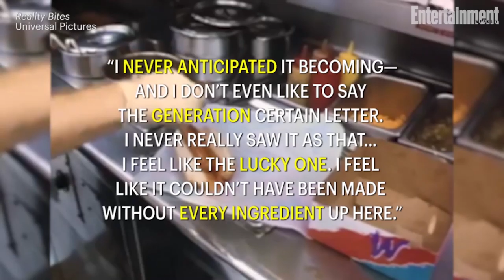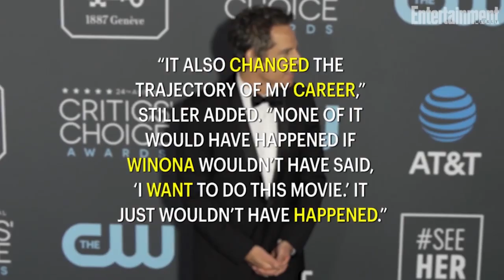Tribeca Film Festival Reunites The Cast Of 'Reality Bites' | Entertainment Weekly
The cast and creators of the 1994 landmark comedy reunite to talk about the film 25 years later.